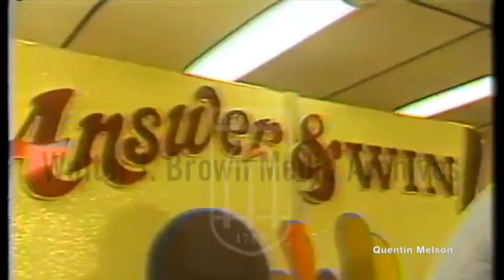The “Answer & Win" Simulated Gameshow w/Mark Richards Interview (February 10, 1982)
Voiceover: News story about a program that prepares people to be players in game shows. Footage of trainees playing on a simulator and from an actual game show. Interviews with Mark Richards, the instructor, and the students in the program.
Reporter: LeBeau, Carol (?)(ABC News)

Still trying to answer the $64,000 question

It is an American credo that almost anybody can be taught almost anything, from charm to ceramics. In our long and honorable history of correspondence courses and adult education programs there lives the national dream of upward mobility. What else is a democracy for if not to serve as a vocational school for the self-made man and woman?

Three names seem to stand out among all our tutors: Charles Atlas, equipping the aspiring wimp with the brute strength needed to compete; Dale Carnegie, instructor par excellence in the strategies of Making It; and Arthur Murray, who came along to provide the social graces (as choreographed in the fox trot) so that the winners might properly celebrate what had been achieved by raw energy and a touch of guile.

Below this hierarchy thousands of lesser entrepreneurs have guaranteed to turn one's life around by the proverbial six easy lessons. A cursory perusal of today's classified ads uncovers promises to make the reader a master at everything from ''The Art of Weather Forecasting'' to ''Ongoing Personal Growth.''

You can learn how to be sensitive at ''Relationship Seminars,'' and how to make things hot for others at ''Assertiveness Workshops'' and kung-fu courses in ''Street Survival.''

Presumably, the ''Effective Parenting Course'' works the territory in between.

If you are going light on people this year, there are all those courses dealing in therapeutic things like Chinese cooking and calligraphy.

But nothing in the chronicles of self-improvement can prepare a curriculum-shopper for the very latest - a school in San Diego designed to teach Americans how to become television game-show contestants.

If you promise not to laugh - or cry - we will explain the situation as the situation has been explained to us:

It takes the brute strength of Charles Atlas, the powers of persuasion of Dale Carnegie, and the hip-swivel of Arthur Murray to thrust one's way into the audience of a show like ''Let's Make a Deal.'' To make it onto the stage as a contestant is to join the truly elect. You must convince somebody known as a ''contestant coordinator'' that you are the stuff winning squeals are made of. About 10,000 candidates a year succeed, but about 90,000 fail making a TV game show about as exclusive an institution to crack as Harvard or Yale.

The Game Show Co. has sprung up as a kind of tutorial academy. For $75, a couple of game-show scholars, Mark Richards and Phil Ganyon, will coach a would-be contestant, putting him or her through a mock drill before real cameras while Mr. Ganyon plays the hearty, hearty host of an imaginary game called ''Answer and Win!''

A contestant-candidate is advised: ''Always have something interesting to say about yourself - anything.''

''Every one of us has a kid inside; let him out to play.''

This approach improves a graduate's chance to one in four for getting on a game show, according to the alumni records of Richards and Ganyon.

Once the status of contestant has been achieved, the advice gets even more basic: To win, hit any and all buzzers in sight - fast - whether you're sure of the answer or not.

Like most things frivolous, it all turns solemn in the end, and even the bystander is left with heavy questions, like:

If the TV game-show is a microcosm of America (as social observers have suggested), what does that make a school for game shows?

Is this what self-improvement and upward mobility have finally come down to after over 300 years - learning to scream, ''I won! I won!'' with one arm around a washing machine while one's children down the block train for their turn by battling video games and wrestling the Rubik cube?

Here are posers to stump even the nerviest contestant with finger on the button. If only that host of hosts, Groucho Marx, were still around to mutter one of his outrageous clues!